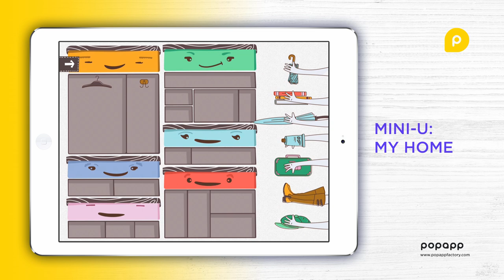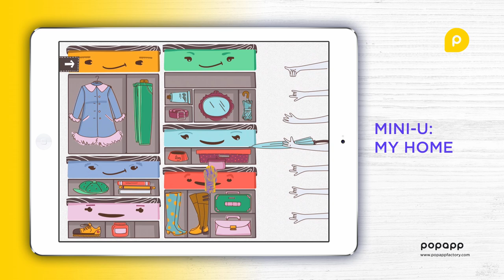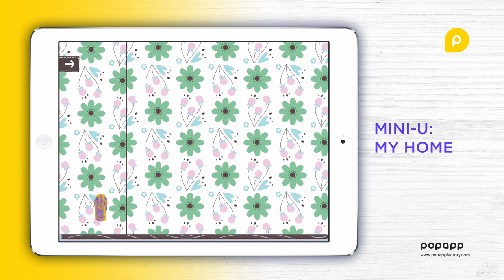iPad game for kids - Mini-U: My Home - 3 mini games that encourage children to explore the world!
Explore the World around You!
Welcome to My Home! Play in 3 fun mini games that encourage children to explore the world in a new creative way! Let your kids decorate their room with wallpaper, put things right in the wardrobe and revive the box, picking the right pair of shoes!

Interactive game for children aged over 2 years.

3 fantastic mini games inside:

Wall decorator
• Help paint roller to match wallpaper
Wardrobe builder
• What about cleaning your wardrobe and putting the right thing in the right place?
Shoes magician
• Find the second pairs of shoes, match them and place shoes into the correct boxes
Features:
• More than 200 lovely illustrated items
• Funny sounds, beautiful animations and artistic design
• Hidden surprises
• Kid-friendly gameplay
• A parental lock system
• No time limits or in-app purchases

In addition to three mini games, Mini-U: My Home has a bunch of hidden secrets. On the main screen you may find hidden teddy rabbit, cat & mice, red heart & snowflake. In the About screen there is a cool robot that can produce you all our apps. Enjoy discovering My home! ;)

Mini-U: My Home is a fun way to practice logical thinking, improve attention to details, concentration, and stimulate imagination and creativity. You can play it very easily with the help of intuitive settings for the parents and simple controls for the toddlers.

Want more Fun? Continue your world exploration with our incredible Mini-U: The Kitchen from Mini-U game series.